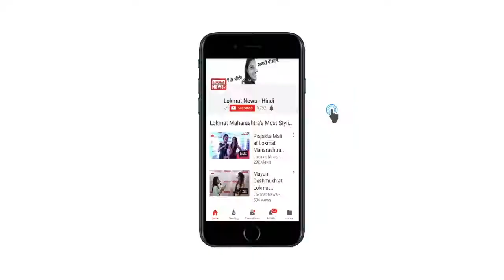RSS Chief Mohan Bhagwat Video: 'राम मंदिर बनाने के लिए पहले राम बनों'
Chhatarpur (MP), Mar 22 : Rashtriya Swayamsevak Sangh (RSS) chief Mohan Bhagwat ‘assured’ that Ram Mandir would be made in Ayodhya and nothing else will be made there.